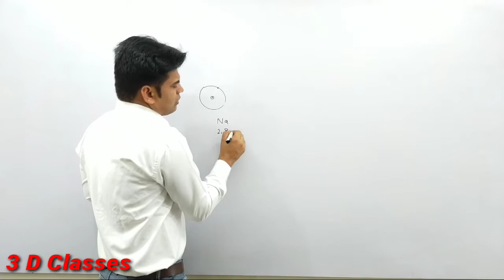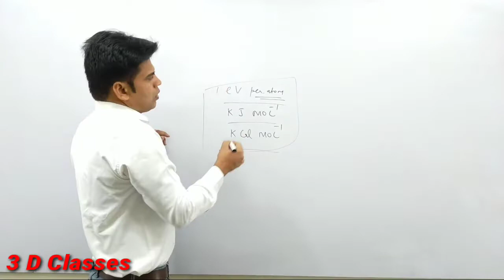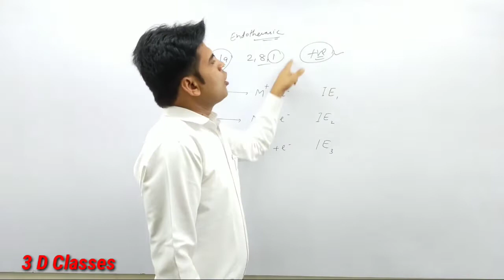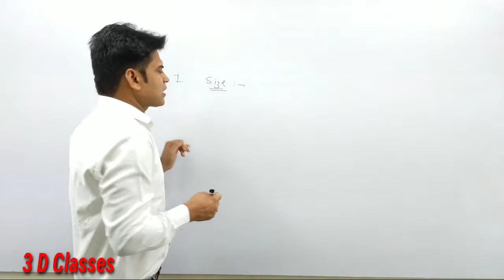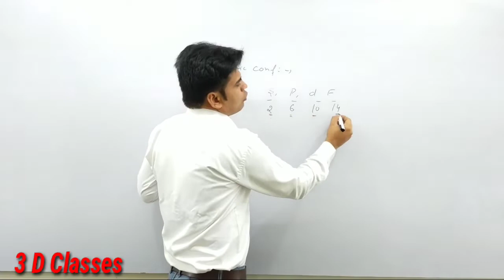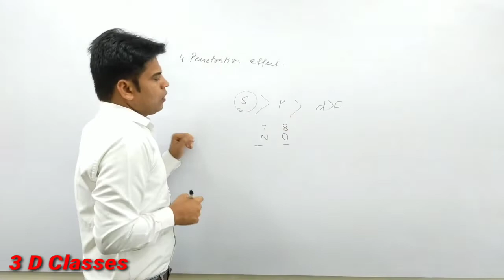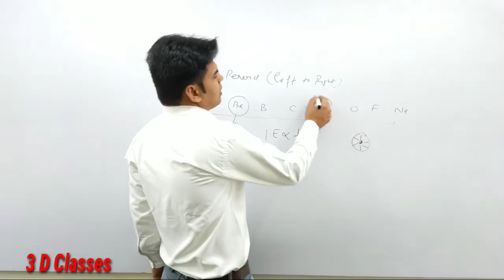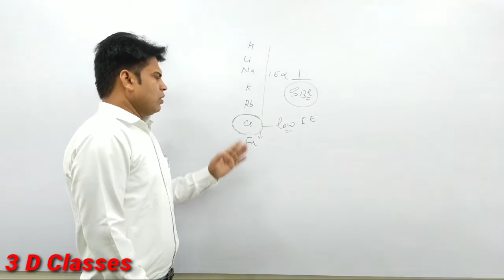Ionization enthalpy/factors & exceptions of ionization enthalpy/Chemistry by Vicky Narang/3D classes